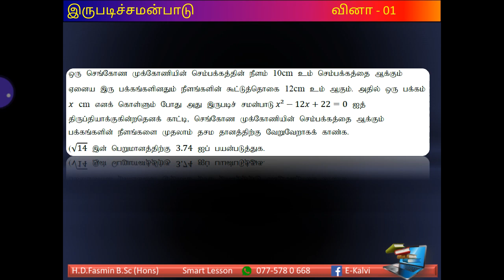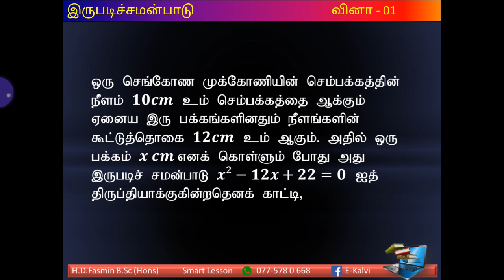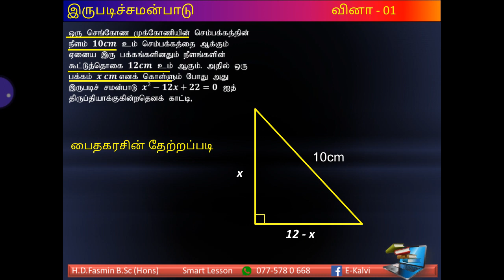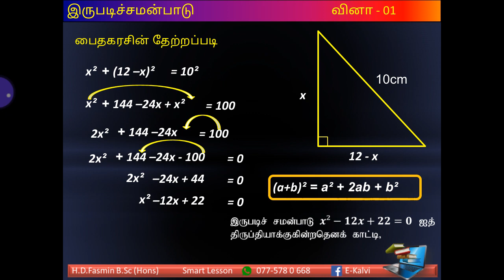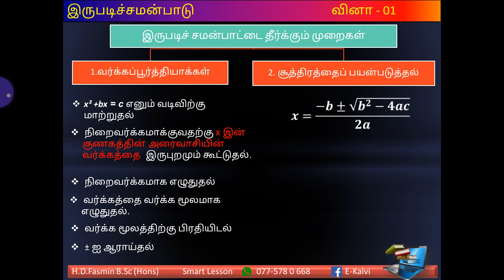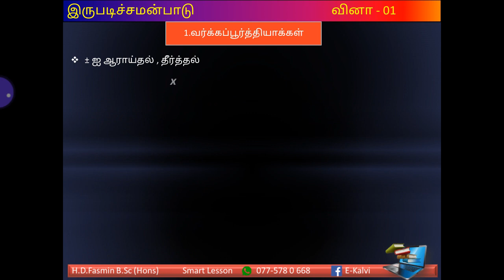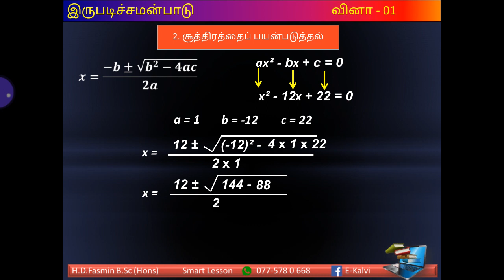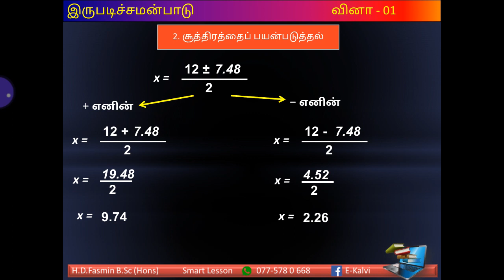இருபடிச்சமன்பாடு வினா 01 - Fasmin Sir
நிறைவர்க்கலாக்கல், சூத்திரத்தைப் பயன்படுத்தி இருபடச்சமன்பாட்டைத் தீர்த்தல் H.D.Fasmin B.Sc (Hons)